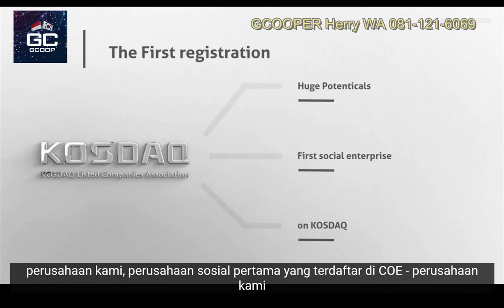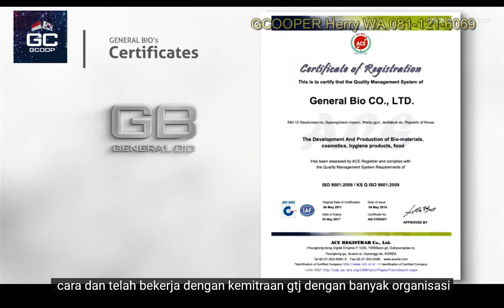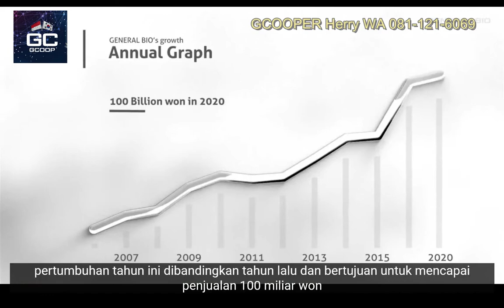Mengapa Anda Harus bergabung bersama GCOOP , Apa Itu Social Enterprise -Temukan jawabannya disini ?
GSaat ini sedang mencari Pebisnis yang mau bekerja sama untuk memasarkan produk  GCOOP di seluruh Indonesia

Segera hubungi GCOOPER Indonesia
Herry Iskandar Saputra